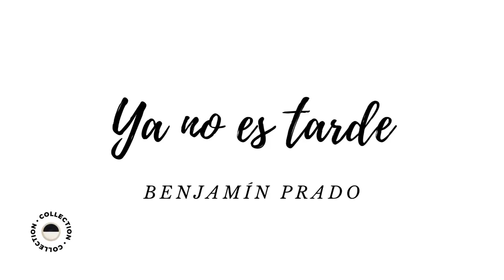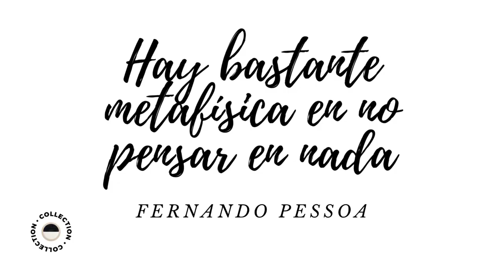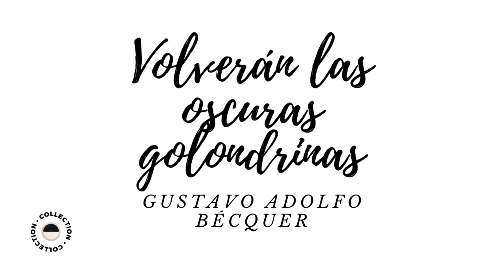Recopilación de poemas de diversos autores (1 hora) - Edición I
Hay días en los que no puedo recitar, no tengo espacio o no tengo un lugar adecuado.

Intento seguir aportando de esta manera, por si alguien descubre algún autor o algún poema que pudiera llegar a gustaros, dentro de la aleatoriadad absoluta con la que se han escogido (dentro de los poemas que ya tenía grabados, claro).

Espero que los disfrutéis.

¡Saludos!

Colección de poemas de diversos autores de una hora de duración (Edición I).

1.  *No tiene título - Carlos Edmundo de Ory*  -  00:04
2.  *El despertar - Alejandra Pizarnik*  -  3:31
3.  *El viaje definitivo - Juan Ramón Jiménez*  -  6:21
4.  *París sin el estereoscopio - Leopoldo María Panero*  -  7:23
5.  *Ayer te besé en los labios - Pedro Salinas*  -  8:11
6.  *Romance sonámbulo - Federico García Lorca*  -  9:23
7.  *No decía palabras - Luis Cernuda*  -  13:28
8.  *Venus - Rubén Darío*  -  14:41
9.  *Libertad bajo palabra - Octavio Paz*  -  16:03
10. *Iberia - Manuel Vilas*  -  17:00
11. *Amor - Pablo Neruda*  -  18:27
12. *Sueño para el invierno - Arthur Rimbaud*  -  19:25
13. *Rostros de vos - Mario Benedetti*  -  20:22
14. *Fuera de los brazos - Charles Bukowski*  -  22:08
15. *Extraño maniquí - Roberto Bolaño*  -  23:55
16. *Ya no es tarde - Benjamín Prado*  -  25:38
17. *La piel iluminada - Rafael de Cózar*  -  27:40
18. *Soneto de repente - Lope de Vega*  -  28:34
19. *Hay bastante metafísica en no pensar en nada - Fernando Pessoa*  -  29:28
20. *1 de "Espantapájaros" - Oliverio Girondo*  -  33:32
21. *El futuro - Julio Cortázar*  -  36:16
22. *Elegía - Miguel Hernández*  -  37:39
23. *Yo que tú - Juan Vicente Piqueras*  -  40:31
24. *Volverán las oscuras golondrinas - Gustavo Adolfo Bécquer*  -  41:35
25. *A orillas del Duero - Antonio Machado*  -  42:54
26. *Hana - Luna Miguel*  -  47:44
27. *Poemo - Jesús Lizano*  -  49:13
28. *La canción del pirata - José de Espronceda*  -  50:23
29. *Currículum vitae - Blanca Varela*  -  53:32
30. *Nota biográfica - Gloria Fuertes*  -  53:59
31. *Después del amor - Vicente Alexandre*  -  55:18
32. *Amante de las flores - Louise Glück*  -  57:32
33. *Platija - Yahya Hassan*  -  59:06